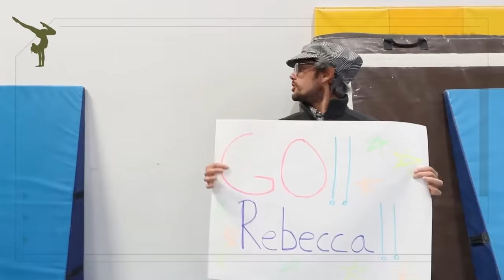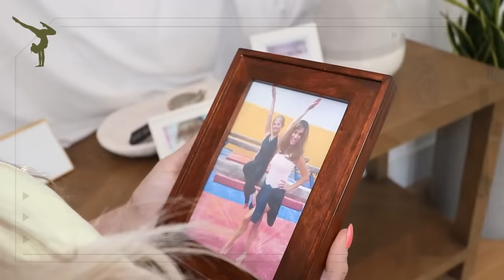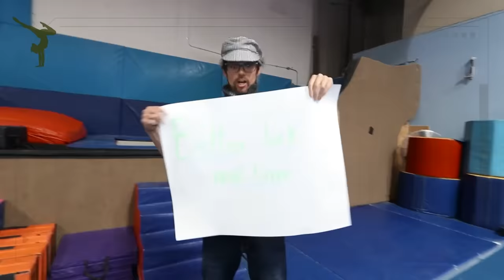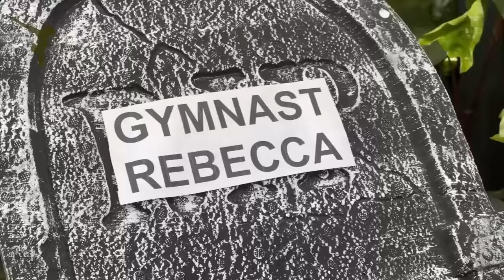BIRTH to DEATH of a Gymnast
Rebecca Zamolo is pregnant with her baby but it gets emotional very fast and the ending is unexpected.  It all started When Rebecca Zamolo posted "We Became GIGA RICH vs BROKE for 24 hours." Now Rebecca is the daughter of an olympic champion.  As she competes Rebecca has to deal with hardship when one of her parents experiences death.  Do you think Rebecca will survive or will this be a birth to death in real life?